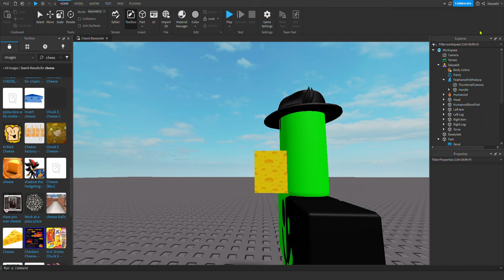Animating for 100 Days (Day 98)